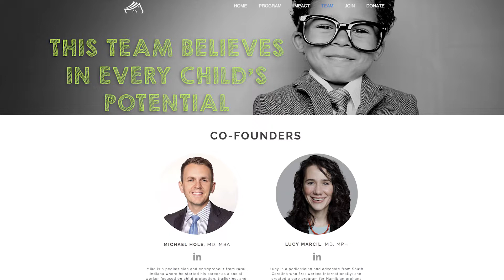Lucy Marcil - 2017 Quinn Prize Recipient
Lucy Marcil (Cooke Graduate Scholar ’08) has been selected as a 2017 Matthew J. Quinn Prize recipient for her extraordinary work with StreetCred, a nonprofit she co-founded in 2015. During her medical residency at Boston Children’s Hospital and Boston Medical Center, Lucy learned that 20% of families eligible for the Earned Income Tax Credit (EITC) don’t receive it. Lucy co-founded StreetCred to fight childhood poverty by providing EITC-eligible families with financial literacy training and tax preparation services in connection with pediatric medical visits. They are in the process of expanding nationally to more hospitals and clinics serving children. Connect with Lucy and the StreetCred team to learn more about partnering